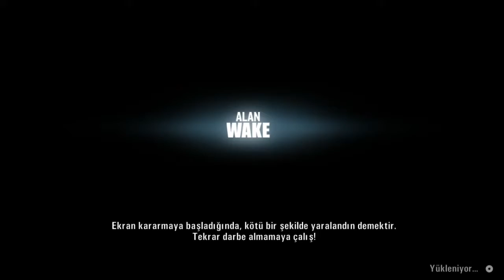Alan Wake #2 Alınan